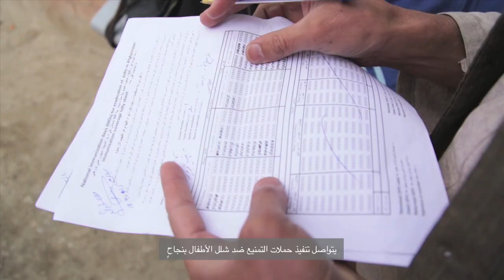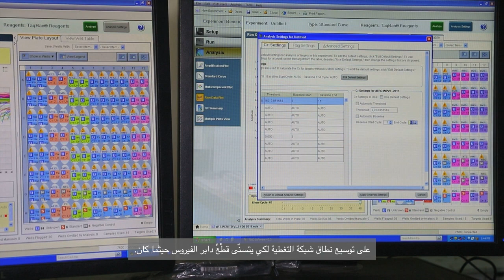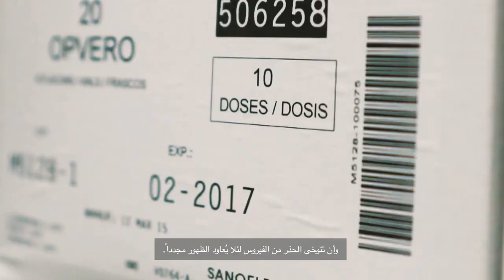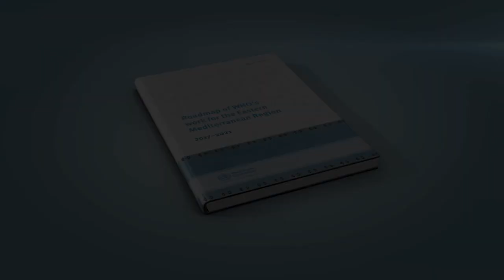Polio eradication in the WHO Eastern Mediterranean Region l استئصال شلل الأطفال من إقليم شرق المتوسط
The world has never been closer to eradicating polio. Fewer children were paralysed by wild poliovirus in 2016 than any year before. The virus is now limited to a few discrete areas in the three remaining polio-endemic countries of Afghanistan, Nigeria and Pakistan. This video highlights efforts in WHO’s Eastern Mediterranean Region to finally eradicate the disease in spite of considerable and complex challenges.

العالم لم يكن أكثر اقتراباً من تحقيق هدف استئصال شلل الأطفال من وقتنا هذا. عدد الأطفال الذين أصيبوا بفيروس شلل الأطفال البري في عام 2016 أقل من عددهم في أي عام سابق. وينحصر وجود الفيروس حالياً في مناطق محدودة من البلدان الثلاثة التي يتوطن بها المرض وهي أفغانستان وباكستان ونيجيريا. هذا الفيلم يبرز جهود المكتب الإقليمي لشرق المتوسط لاستئصال شلل الأطفال نهائياً بالرغم من التحديات الكثيرة والمعقدة.